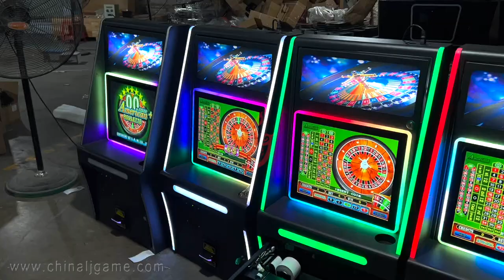American Roulette Gaming Machines Metal Box For Sale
Skype：gzgamecris
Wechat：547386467